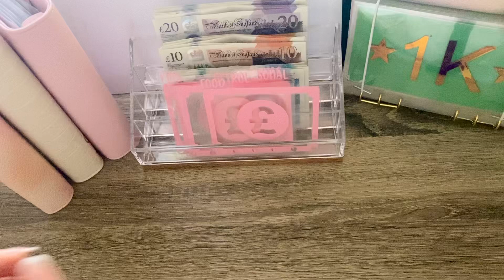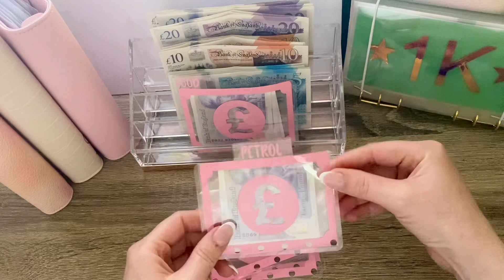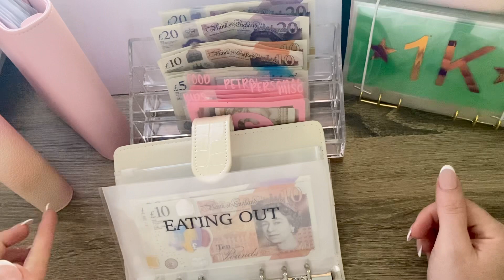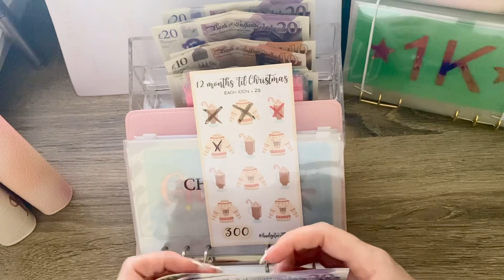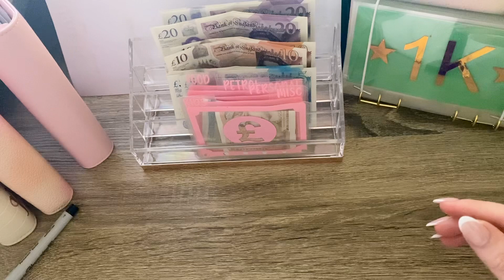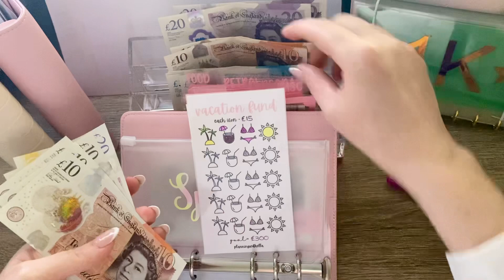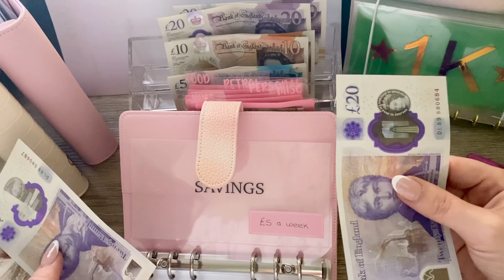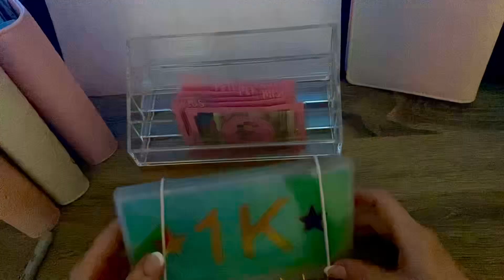£395 cashstuffing ❤️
a good ol stuff of money….❤️

Which includes beaut designs from….

thank you all x